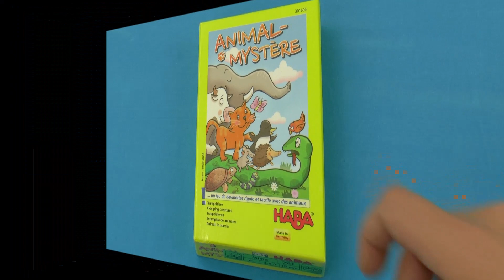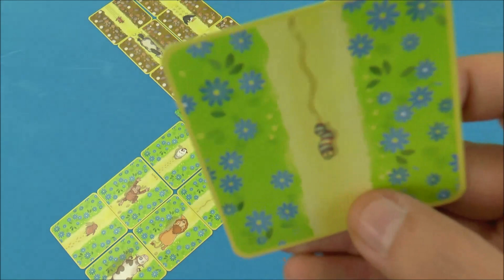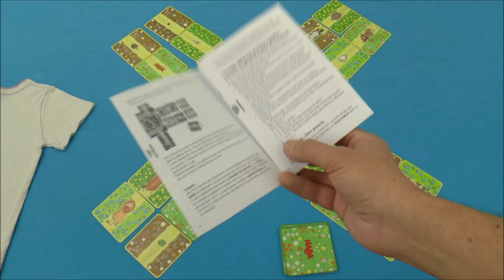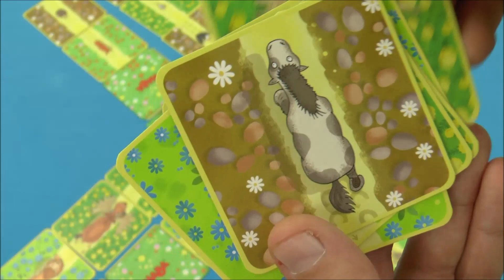La vidéorègle du jeu "Animal-Mystère" par Yahndrev (#452)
00:00 Intro
00:13 Présentation
00:26 Matériel et Mise en Place
01:33 But du Jeu
02:00 Sélection de Cartes
02:23 Déroulement
03:06 Mime
03:54 Deviner Juste
05:29 Deviner Faux
06:29 Suite de la Partie
06:42 Si Personne ne Trouve
07:24 Une Seule Carte sur un Chemin
08:13 Fin de Partie et Gagnant
08:29 Variantes plus Complexes
09:40 Variante Coopérative (à partir de 2 joueurs)
11:19 Conclusion

Voici la règle du jeu de société «Animal-Mystère» expliquée en vidéo. Animal-Mystère est un jeu pour enfants dans lequel les joueurs doivent faire deviner des animaux en mimant leurs démarches dans le dos des autres participants.
la timeline de cette vidéo et des centaines d’autres vidéos explicatives de jeux modernes pour tous les âges. Chaque semaine, de nouvelles vidéorègles exclusives y paraissent en version HD. Les jeux y sont présentés avec fiche descriptive, une recherche simplifiée et une timeline des vidéorègles.
Ludiquement vôtre !
Yahndrev